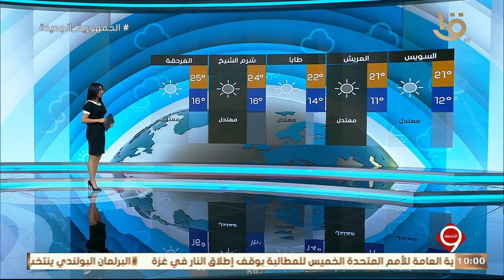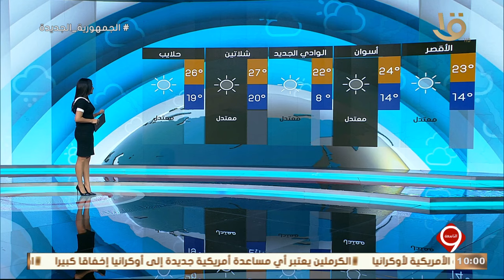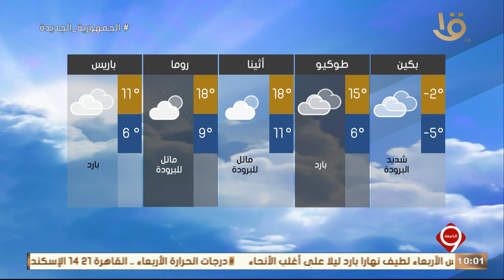بيان بدرجات الحرارة المتوقعة غدا